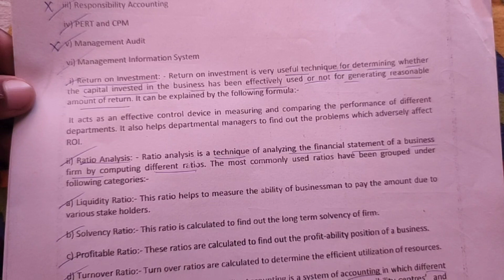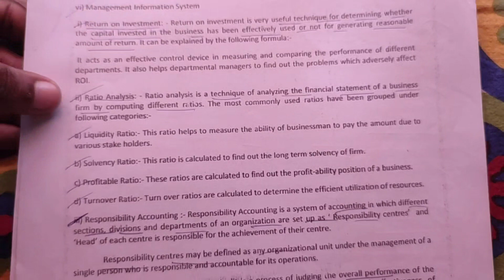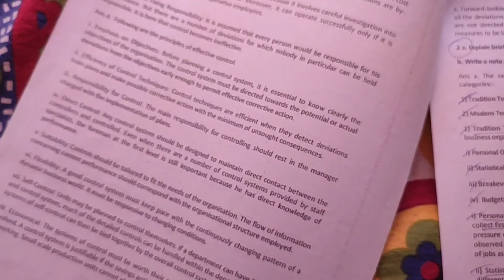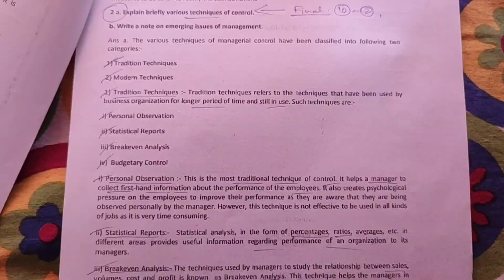Assam University Silchar | Bcom Hons Notes | Explain Briefly Various Techniques of Controlling 2023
Assam University Silchar | Bcom Hons Notes | Explain Briefly Various Techniques of Controlling 2023 | Notes Making 2023 | @NBnavoneetbhattacharjee

Quaries Solved :-

gc college silchar bcom Hons notes
cachar college silchar bcom Hons notes
various techniques of controlling 2023 notes
bcom Hons 6th sem notes
bcom Hons 3rd sem notes
bcom Hons 2nd sem notes
bcom Hons 1st sem notes
bcom Hons 4th sem notes
commerce Hons Notes
Ahsec Class 12 Commerce Notes
Ahsec class 11 Commerce notes
Ahsec class 11 English Notes
Ahsec class 12 English Notes